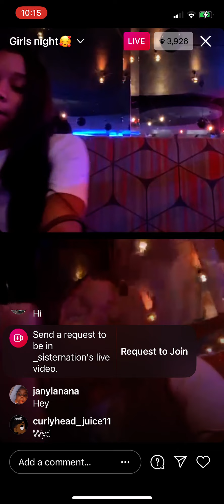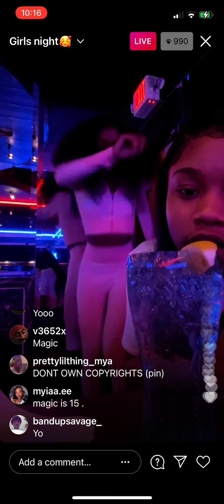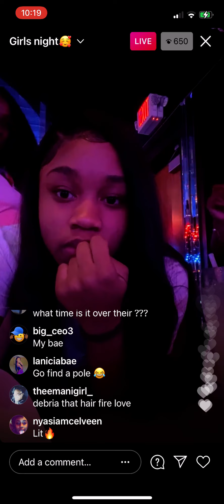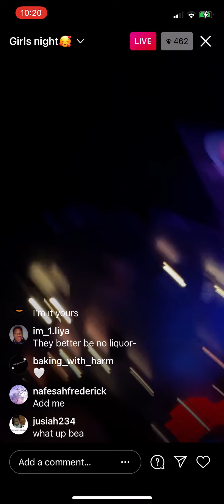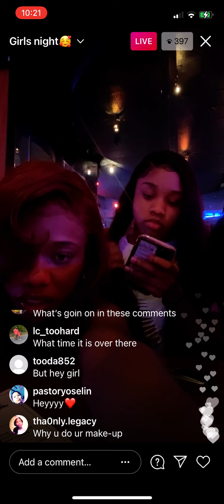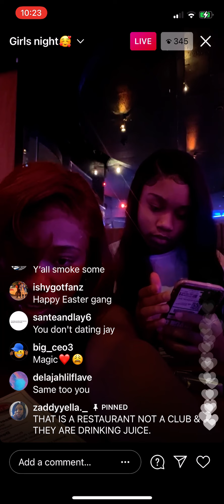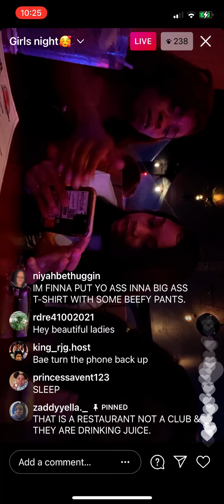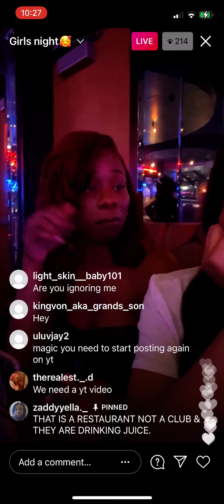YalBabyMagic On Instagram Live 4/3/21